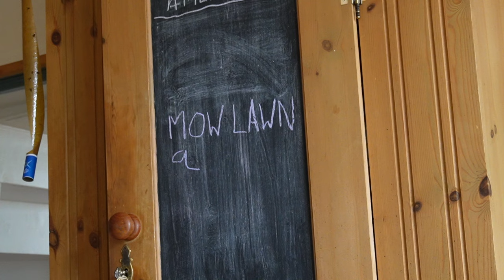We left England with our young family | Paperwork and weeds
In this video, I answer our subscribers questions about the trials and tribulations of moving to France after Brexit. But despite all the woes, it has definitely been worth it.

visa,
visa application,
post brexit,
rural france,
living in rural france,
learning french,
renovation projects,
mental health,
mens mental health,
PTSD,
Complex PTSD,
C/PTSD,
anxiety,
depression,
attic conversions,
bathroom renovations,
leaving england,